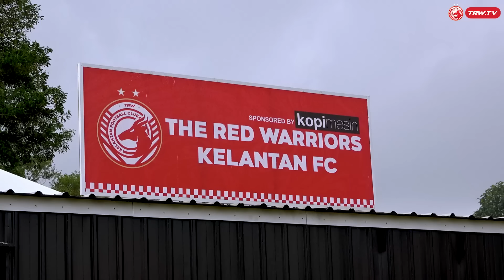INSIDE TRAINING | KOTA BHARU - 28 FEB 23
Skuad The Red Warriors menjalani latihan seperti biasa pada hari ini di bawah kendalian Ketua Jurulatih Choi Moonsik di Padang Pertanian Lundang Kota Bharu dalam misi persiapan untuk perlawanan kedua Liga Super menetang Sri Pahang FC

About the official TRW TV YouTube channel:

Here you will find all the latest videos from TRW Kelantan FC, including League goals, highlights, behind-the-scenes footage, training and much more.